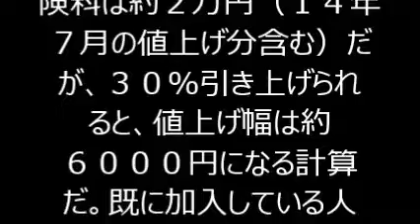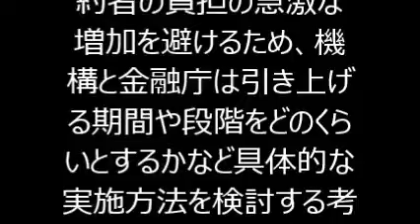地震保険料 ３割上げ、業界検討…「首都直下」確率反映